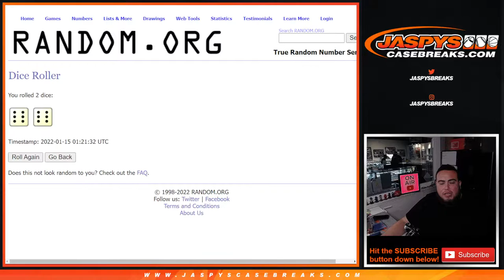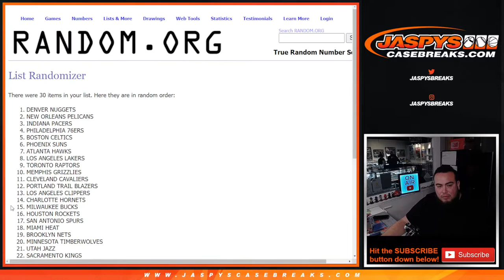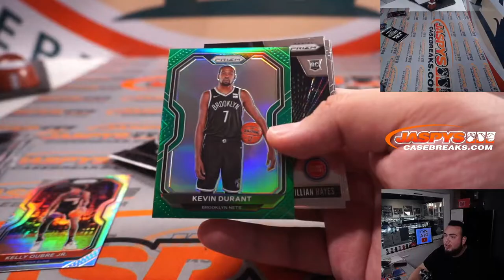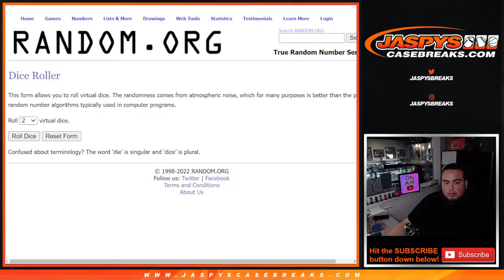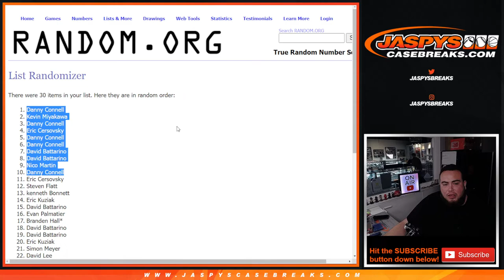Fri. 1/14/22 - *10 IMMAC SPOTS GIVEN AWAY* 2020-21 Panini Prizm Multi-Pack Cello 1-Pack #154 *RT*